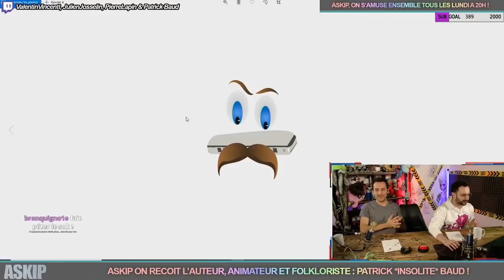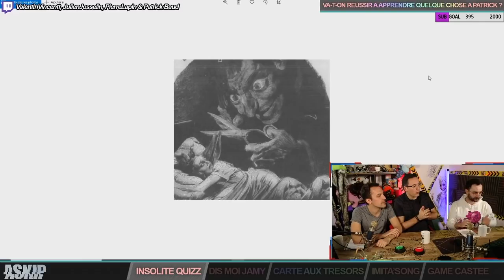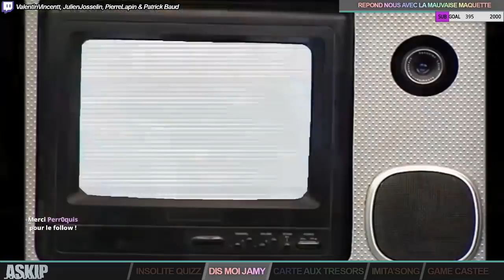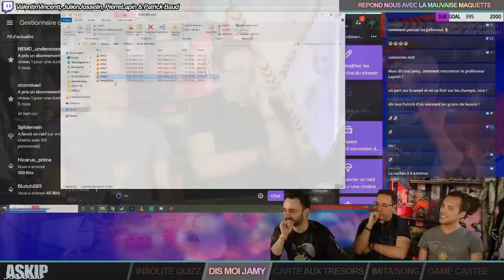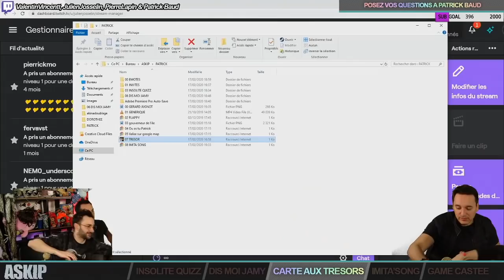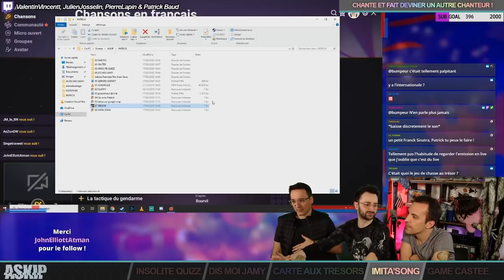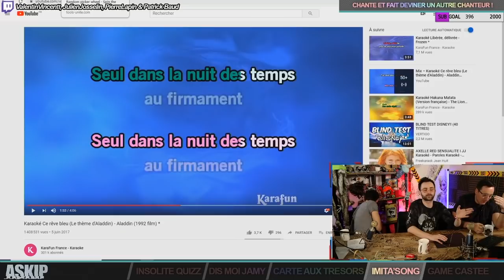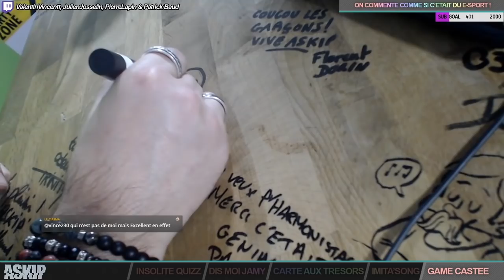ASKIP avec PATRICK BAUD (S02E14)